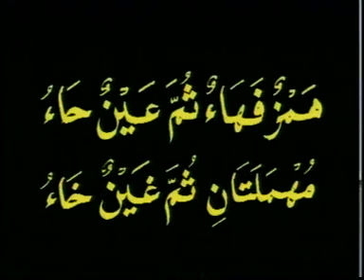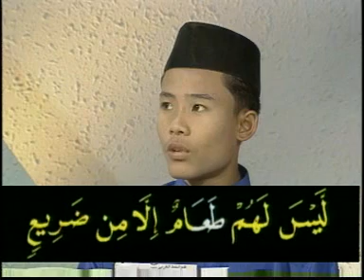11 TAJWID - HUKUM IZHAR HALKI LAT KEFAHAMAN (Ustaz HASSAN Azhari)